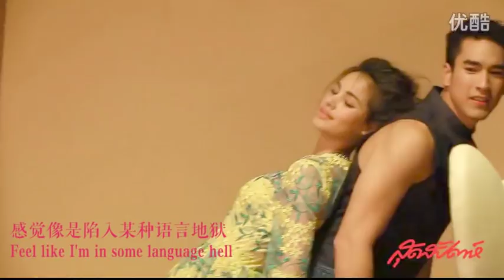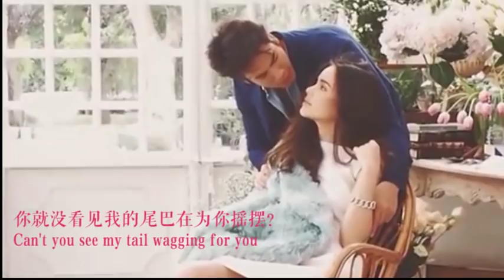【Nadech Yaya】Puppy Love